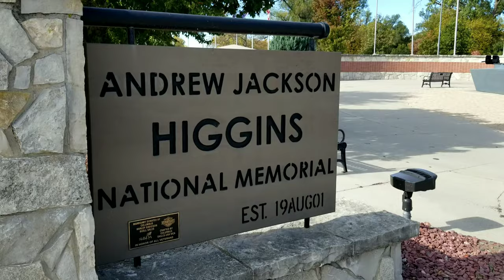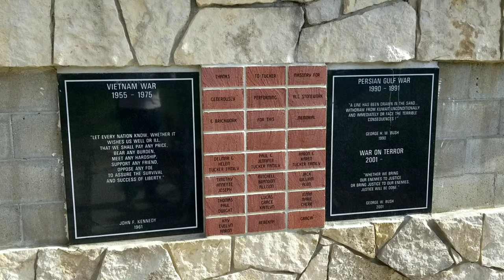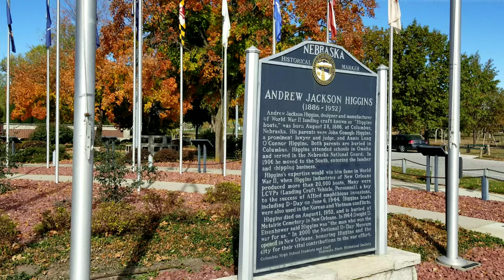COLUMBUS NEBRASKA Estados Unidos ▶️ El OTOÑO 2020 decorando el MONUMENTO Andrew Jackson Higgins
El Otoño 2020 decorando el Monumento Andrew Jackson Higgins en Columbus Nebraska Estados Unidos